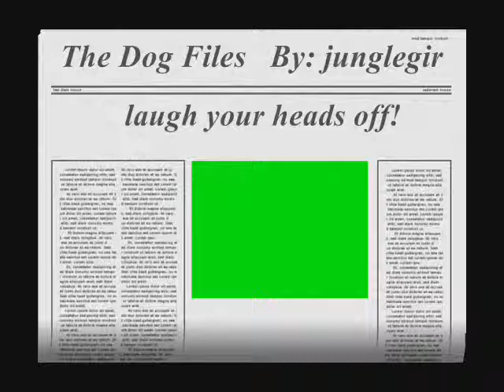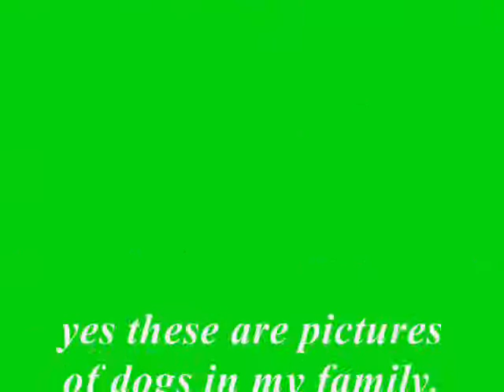ThE DoG-FiLeS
a slide show of dogs in my family.

by junglegirl247 and generationx1254.

the first dog you see is my dog lady. she is half pomerinian and half west iron terrier.

the second dog you see is Doger who is owned by generationx1254. which is now gone.

the last two dogs are beagles. Spot and Prince they are brothers and live with my two cousins.

i'd like to dedicate this video in memory of Doger. no, he didn't die, but he had to leave. and hope that his memory will never die.

comment and sbscribe.

i own the pictures but not the music.

There May Be A Part Two! and trust me it will be improved!
if you comment and rate it  we will. so those people who love this please tell us so we know to make more!
this is from both users , junglegirl247 & generationx1254